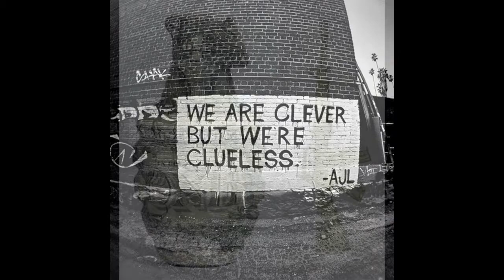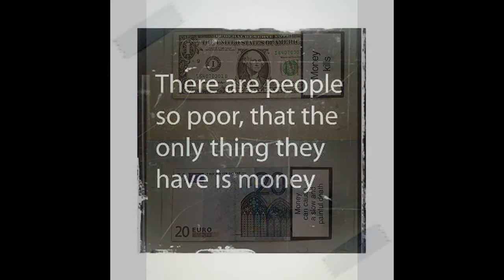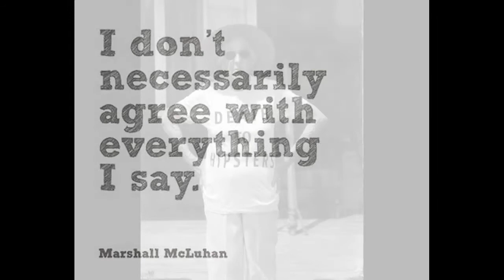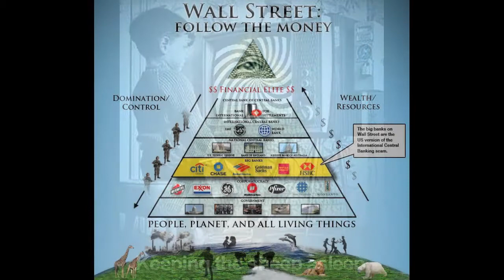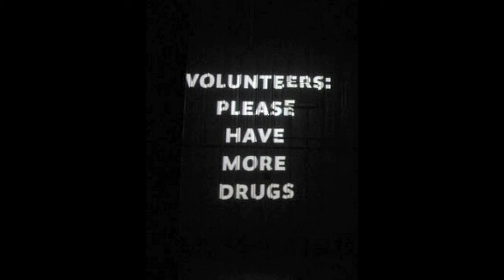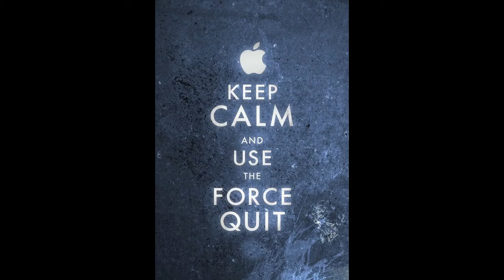mauxuam : wiggly bits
from the album "wiggly bytes" -